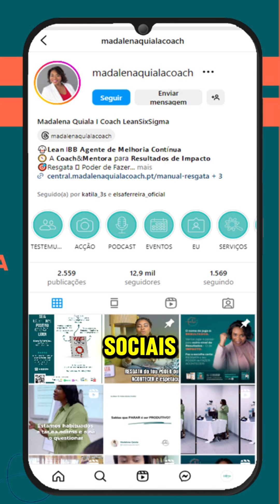49 anos de INDEPENDÊNCIA de Angola!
O episódio de hoje é sobre a 𝐈𝐍𝐃𝐄𝐏𝐄𝐍𝐃Ê𝐍𝐂𝐈𝐀 de Angola
que poderá 𝐯𝐢𝐯𝐢𝐝𝐚, 𝐬𝐞𝐧𝐭𝐢𝐝𝐚 𝐞 𝐮𝐦𝐚 𝐫𝐞𝐚𝐥𝐢𝐝𝐚𝐝𝐞
𝐎𝐮
𝐔𝐦 𝐫ó𝐭𝐮𝐥𝐨 𝐝𝐨 𝐪𝐮𝐚𝐥 𝐦𝐚𝐥 𝐬𝐞 𝐬𝐚𝐛𝐞 𝐨 𝐬𝐢𝐠𝐧𝐢𝐟𝐢𝐜𝐚𝐝𝐨!

🇦🇴𝐋𝐈𝐁𝐄𝐑𝐃𝐀𝐃𝐄 𝐝𝐞 𝐄𝐬𝐜𝐨𝐥𝐡𝐚𝐬 𝐞 𝐃𝐞𝐜𝐢𝐬õ𝐞𝐬 que te permitem viver a tua vida ou a vida que querem que tu vivas!

🇦🇴 𝟒𝟗 𝐚𝐧𝐨𝐬 de uma Angola que se aproxima de 𝐦𝐞𝐢𝐨 𝐬é𝐜𝐮𝐥𝐨 𝐝𝐞 𝐈𝐧𝐝𝐞𝐩𝐞𝐧𝐝ê𝐧𝐜𝐢𝐚 𝐪𝐮𝐞 𝐩𝐨𝐫 𝐯𝐞𝐳𝐞𝐬 𝐩𝐚𝐫𝐚 𝐞 𝐪𝐮𝐞 𝐟𝐨𝐢 𝐨𝐧𝐭𝐞𝐦 𝐪𝐮𝐞 𝐬𝐞 𝐥𝐢𝐛𝐞𝐫𝐭𝐨𝐮!

Cada um tem a
🟢 𝐑𝐄𝐒𝐏𝐎𝐍𝐒𝐀𝐁𝐈𝐋𝐈𝐃𝐀𝐃𝐄 𝐝𝐞 𝐅𝐀𝐙𝐄𝐑 𝐚 𝐬𝐮𝐚 𝐩𝐚𝐫𝐭𝐞 𝐩𝐚𝐫𝐚 𝐪𝐮𝐞 𝐨 𝐑𝐄𝐒𝐔𝐋𝐓𝐀𝐃𝐎 𝐝𝐞 𝐩𝐚𝐥𝐚𝐯𝐫𝐚𝐬 𝐟𝐨𝐫𝐭𝐞𝐬 𝐞 𝐜𝐡𝐞𝐢𝐚𝐬 𝐝𝐞 𝐩𝐞𝐬𝐨 𝐬𝐞𝐣𝐚𝐦 𝐦𝐚𝐢𝐬 𝐝𝐨 𝐪𝐮𝐞 𝐜𝐡𝐚𝐯õ𝐞𝐬, 𝐬𝐞𝐣𝐚𝐦 𝐮𝐦𝐚 𝐑𝐄𝐀𝐋𝐈𝐃𝐀𝐃𝐄 que chegue a todos!

🟢 Hoje que possamos 𝐑𝐄𝐅𝐋𝐄𝐂𝐓𝐈𝐑 nesta celebração de mais um ano de 𝐈𝐧𝐝𝐞𝐩𝐞𝐧𝐝ê𝐧𝐜𝐢𝐚 𝐬𝐨𝐛𝐫𝐞 𝐨 𝐪𝐮𝐞 𝐞𝐬𝐭𝐚𝐦𝐨𝐬 𝐚𝐪𝐮𝐢 𝐚 𝐟𝐚𝐳𝐞𝐫 𝐞 𝐬𝐨𝐛𝐫𝐞 𝐝𝐞 𝐪𝐮𝐞 𝐟𝐨𝐫𝐦𝐚 𝐯𝐢𝐯𝐞𝐦𝐨𝐬!

🟢 𝐄𝐒𝐂𝐑𝐀𝐕𝐎𝐒 𝐝𝐞 𝐜𝐫𝐞𝐧ç𝐚𝐬 𝐪𝐮𝐞 𝐥𝐢𝐦𝐢𝐭𝐚𝐦, 𝐩𝐞𝐧𝐬𝐚𝐦𝐞𝐧𝐭𝐨𝐬 𝐪𝐮𝐞 𝐛𝐨𝐢𝐜𝐨𝐭𝐚𝐦 , 𝐯𝐨𝐧𝐭𝐚𝐝𝐞𝐬 𝐚𝐥𝐡𝐞𝐢𝐚𝐬, 𝐝𝐞 𝐟𝐨𝐫ç𝐚𝐬 𝐯𝐢𝐬í𝐯𝐞𝐢𝐬 𝐞 𝐜𝐨𝐦 𝐧𝐨𝐦𝐞 𝐞𝐬𝐭𝐚𝐦𝐩𝐚𝐝𝐨 𝐧𝐨 𝐫𝐨𝐬𝐭𝐨!

🇦🇴 Que hoje cada um possa pensar 𝐜𝐨𝐦𝐨 𝐯𝐢𝐯𝐞 𝐚 𝐬𝐮𝐚 𝐋𝐈𝐁𝐄𝐑𝐃𝐀𝐃𝐄 𝐞 𝐪𝐮ã𝐨 𝐈𝐍𝐃𝐄𝐏𝐄𝐍𝐃𝐄𝐍𝐓𝐄 𝐞𝐬𝐭á 𝐝𝐨 𝐪𝐮𝐞 𝐨𝐬 𝐨𝐮𝐭𝐫𝐨𝐬 𝐝𝐢𝐳𝐞𝐦 𝐬𝐞𝐫 𝐨 𝐜𝐞𝐫𝐭𝐨!